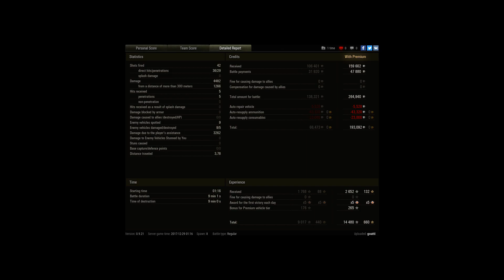T92, 1768xp, 7,7k combined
Player: goatti [RSOP]

fun battle